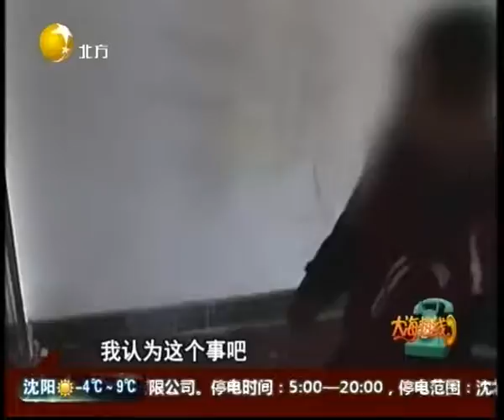素质堪忧，快递员上门送件，敲门前先堵锁眼